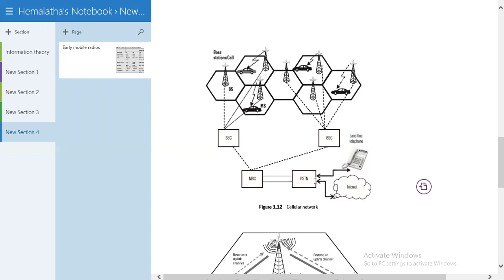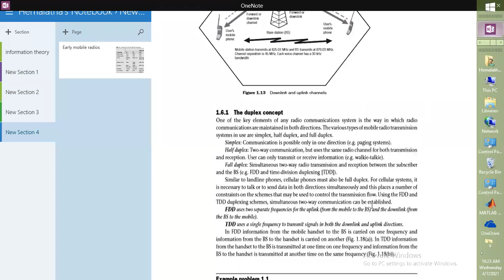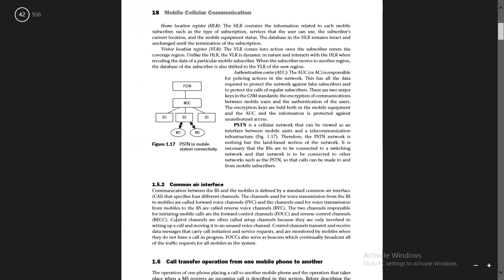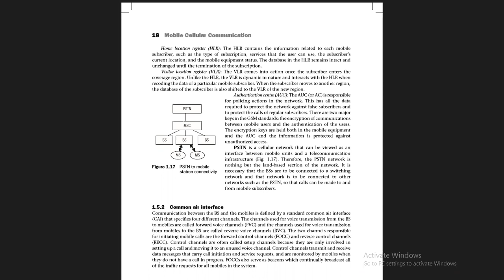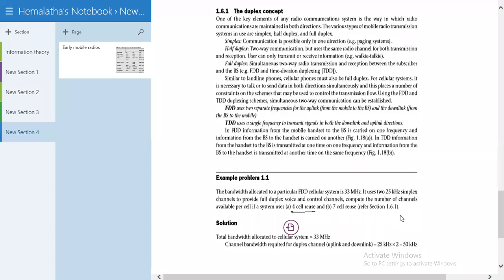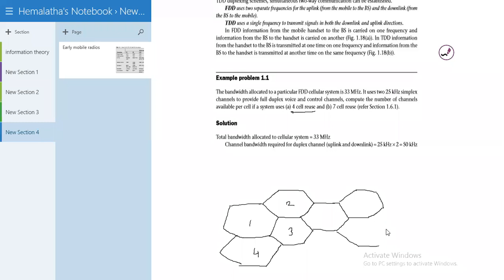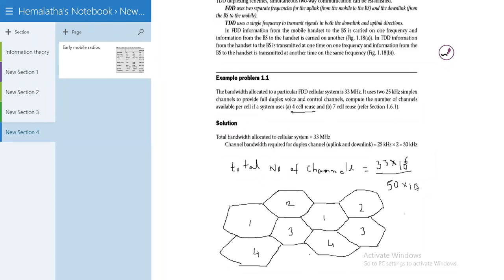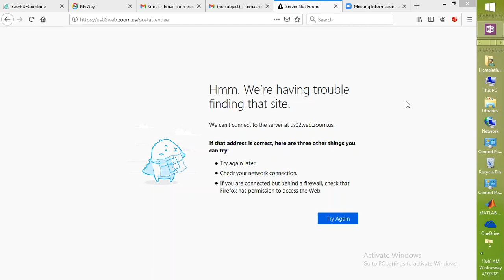CMC-07 04 2021-IH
BLOCK DIAGRAM OF CELLULAR SYSTEM